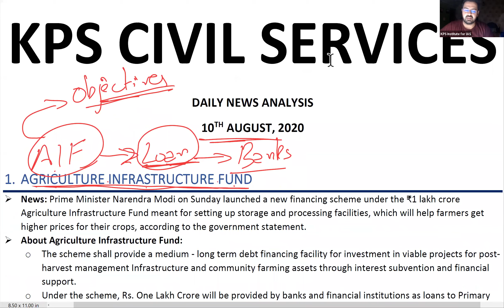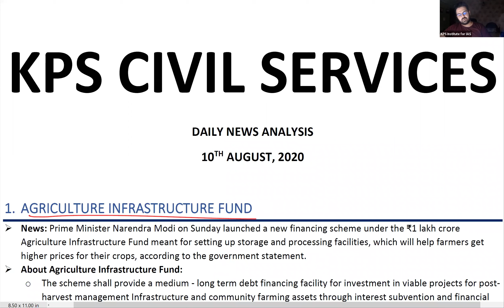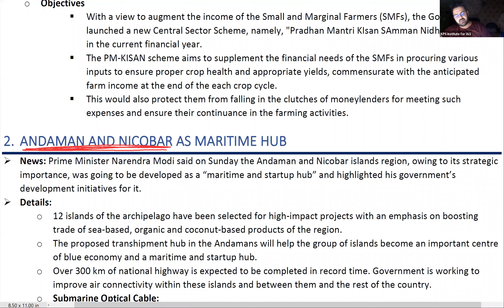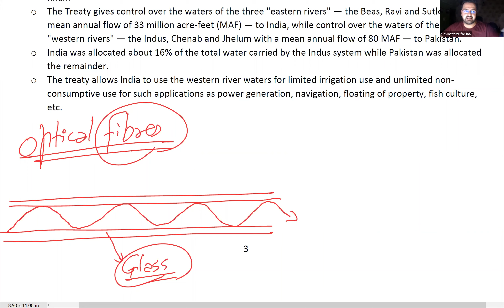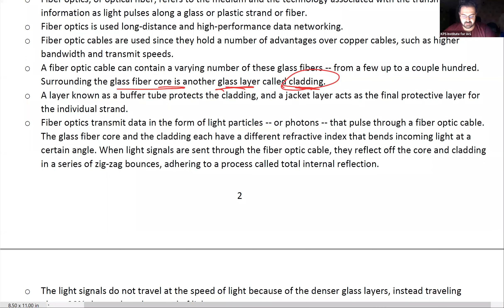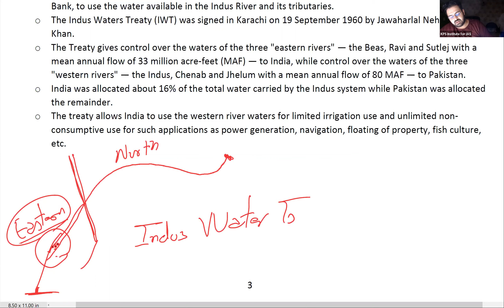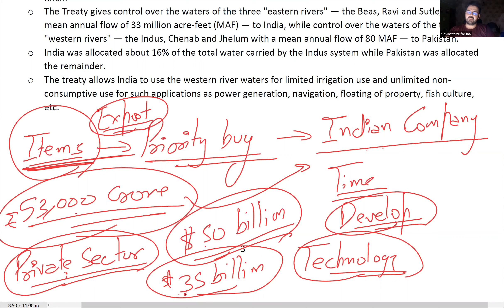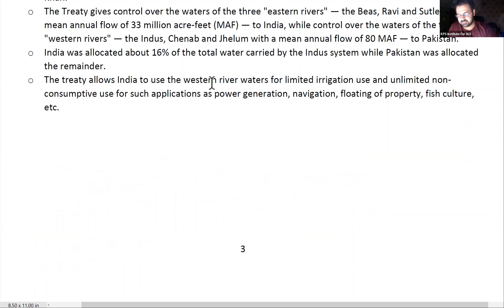The Hindu Analysis -10th August 2020 - Current Affairs for IAS, PCS, HAS